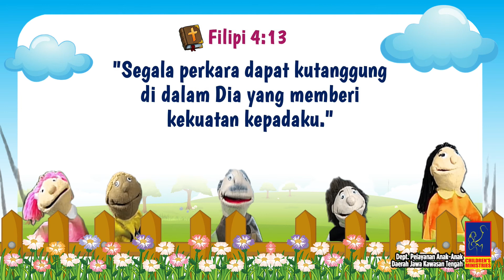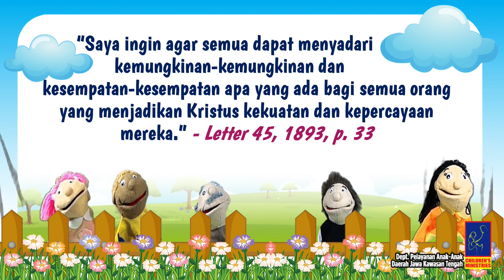Hari ke-90, 100 Hari Berdoa Anak-anak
Hari ke-90
100 Hari Berdoa Anak-anak
JANJI KEKUATAN
Oleh:
Verlita Mangunsong
Adelio Suciyanto
Johan Pender
Mei Mei Naibaho
Verell Mangunsong